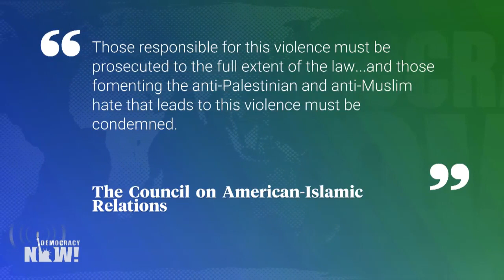Top U.S. & World Headlines — February 6, 2024